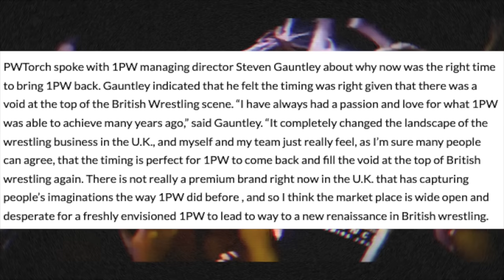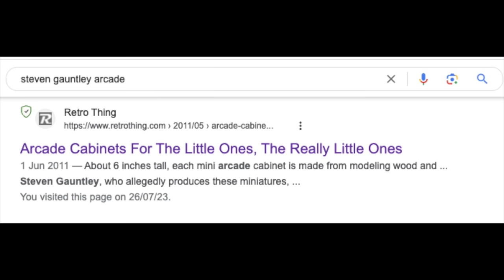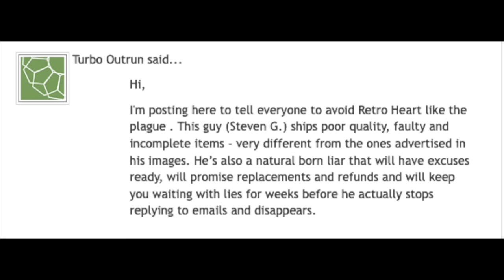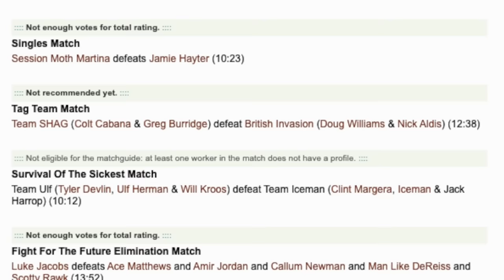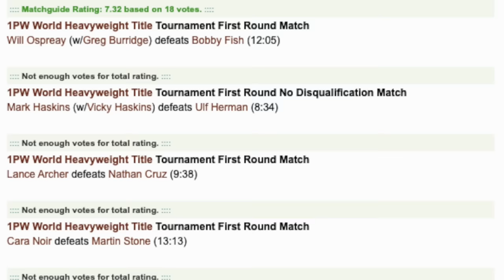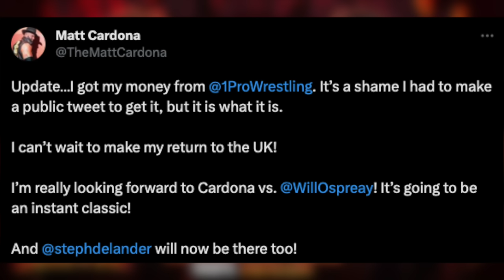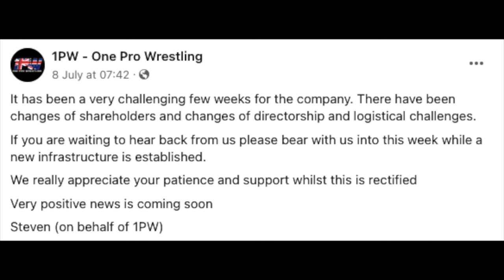The Return of a Scam Wrestling Promotion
In my last video we discussed 1PW, the wrestling promotion that scammed all it’s fans, declared bankruptcy 100 times and lied about a Shawn Michaels appearance. And you’d think a wreslting promotion would be dead by now and in 2013 it did die, for good, but not really. Nearly a decade later 1PW returned… and they fooled everyone all over again.

Video title: The Return of a Scam Wrestling Promotion